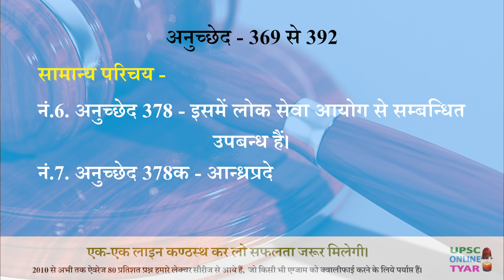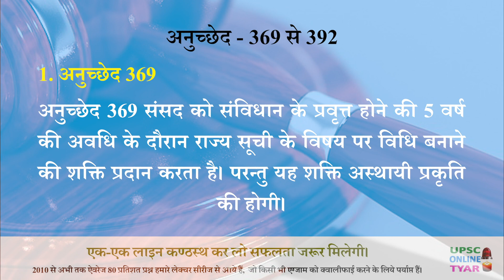Article 369 | Provisions in Constitution | Indian Constitution | Temporary | Indian Polity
TEMPORARY, TRASITIONAL AND SPECIAL PROVISIONS
अनुच्छेद - 369 से 392
सामान्य परिचय -
 भारतीय संविधान के भाग 21 के अन्तर्गत अस्थायी, संक्रमणकालीन एवं विशेष उपबन्ध अर्थात् TEMPORARY, TRANSITIONAL AND SPECIAL PROVISIONS अनुच्छेद 369 से 392 तक में प्रावधानित हैं। इस भाग के प्रावधानों को मुख्यतया 7 भागों में विभक्त कर अध्ययन किया जा सकता है।
नं01. अनुच्छेद 369 - इसमें राज्य सूची के कुछ विषयों के सम्बन्ध में विधि बनाने की संसद की अस्थायी शक्ति उपबन्धित की गयी है।

0:00 Introduction
01:42 Article 369